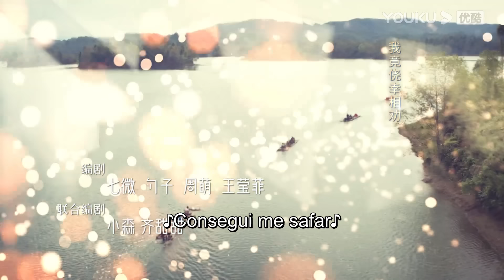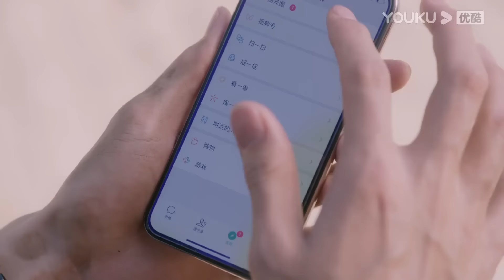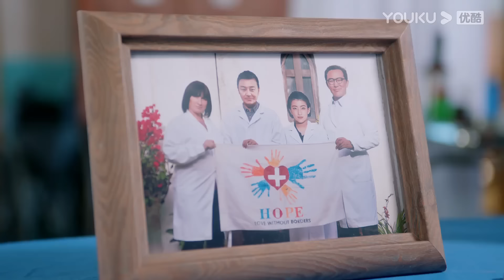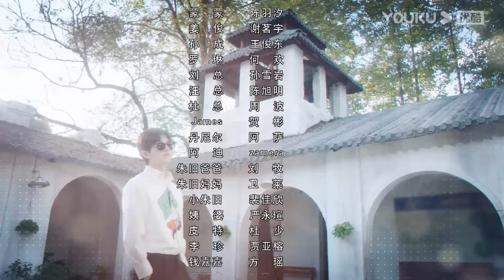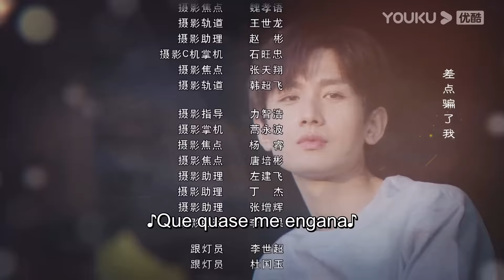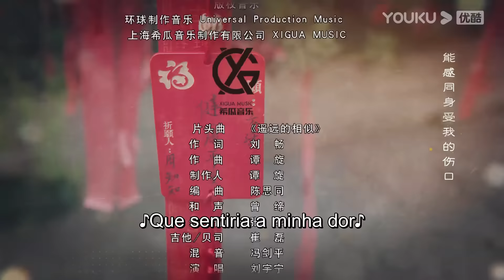Legenda PT-BR | O VENTO DO SUL SABE EP02 | Cheng Yi/Zhang Yuxi | ROMANCE | YOUKU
[O VENTO DO SUL SABE] O jovem desenvolvedor de medicamentos Fu Yunshen e a brilhante cirurgiã Zhu Jiu estão trabalhando em uma região carente, prestando assistência médica humanitária. Depois de um mal entendido, eles se apaixonam após passarem por uma situação crítica. Antes que possam confessar seus sentimentos, um acidente faz com que Fu Yunshen entre no momento mais difícil de sua vida e, por isso, ele corta seus laços com Zhu Jiu. Um ano depois, Zhu Jiu se reencontra com Fu Yunshen, mas agora como sua médica particular. Diante dos muitos obstáculos criados por Yunshen, Zhu Jiu gradualmente o cura com seu amor eterno, sua mentalidade resiliente e otimismo, acompanhando seu amado para fora do abismo escuro.

★Elenco: Cheng Yi / Zhang Yuxi / Fu Xinbo / Li Xinze / Liang Jingxian / Yan Xiao / Cao Cuifen / Jiang Zhenhao / Shen Yuxi / He Yongsheng / Qin Pei / Yang Yuting / Jiang Hongbo

★Episódios: 39

00:00 O site internacional youku.tv está agora disponível!
02:00 Baixe o aplicativo YOUKU International para ter acesso antecipado ao programa completo.